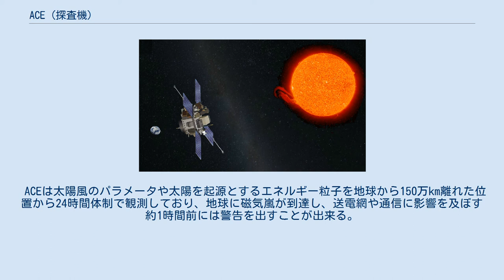ACE (探査機)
太陽と地球間のリサジュー軌道上を周回するACE ACE (Advanced Composition Explorer) はNASAのエクスプローラー計画の一環として行われる、太陽や銀河を起源とする高エネルギー粒子を実際の宇宙空間で調査する探査機である。
 探査機から送られてくるリアルタイムのデータは、宇宙天気予報センターで太陽嵐の予測の改善や警告を行うのに利用されている。
 1997年8月25日にケネディ宇宙センターからデルタIIによって打ち上げられ、ラグランジュ点L1付近のリサジュー軌道上で運用されている。
衛星の重量は596kg。
 探査機の状態は良好で、2024年まで軌道を維持できるだけの燃料があるとされている。
衛星の開発とインテグレーションの取りまとめは、NASAのゴダード宇宙飛行センターが行った。
 ACEは6台の解像度の高いセンサと3台のモニタリング用の観測装置を搭載しており、太陽を起源とする低エネルギー粒子と、銀河から到達する高エネルギー粒子までを観測する。
 ACEは太陽風のパラメータや太陽を起源とするエネルギー粒子を地球から150万km離れた位置から24時間体制で観測しており、地球に磁気嵐が到達し、送電網や通信に影響を及ぼす約1時間前には警告を出すことが出来る。